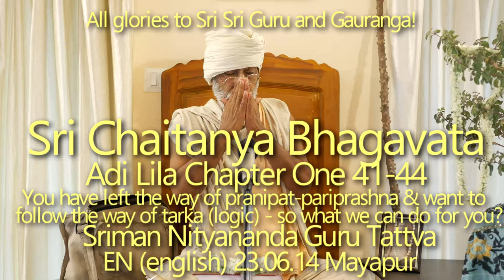SBru230614 Шриман Нитьянанда Гуру-таттва. Ади-кханда 1.41-44. Шри Чайтанья Бхагавата.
Шриман Нитьянанда Гуру-таттва. Ади-кханда 1.41-44, Шри Чайтанья Бхагавата.
Вы оставили путь пранипат - парипрашна и хотите следовать пути тарка (логики) - так что же мы можем для вас сделать?  Очень важная серия бесед о Шри Чайтанья Бхагавате.